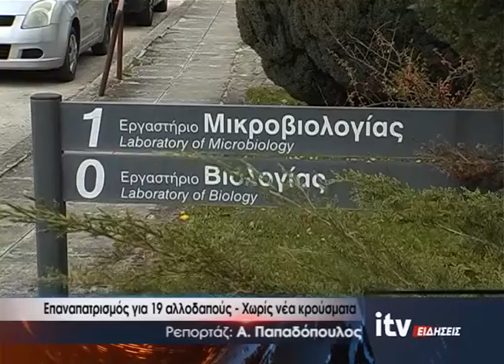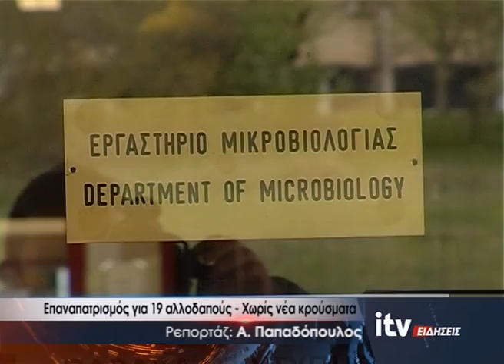Επαναπατρισμός για 19 αλλοδαπούς - Χωρίς νέα κρούσματα - ITV Ειδήσεις - 16/04/2020 (video)